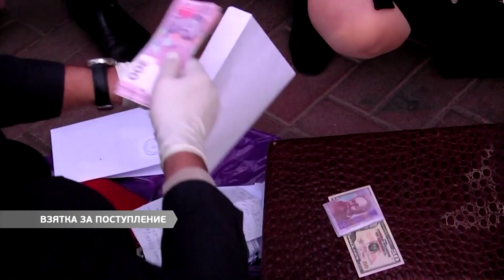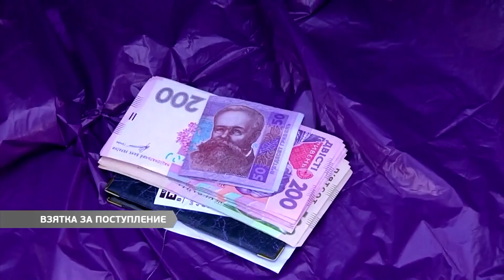Декан Измаильского филиала ОНМА Мария Ермоленко снова попалась на взятке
Декан Измаильского филиала Одесской морской академии попалась на взятке. Мария Ярмоленко вымогала деньги у абитуриента за благополучное поступление. Ранее сотрудница вуза уже была задержана за получение неправомерной выгоды.